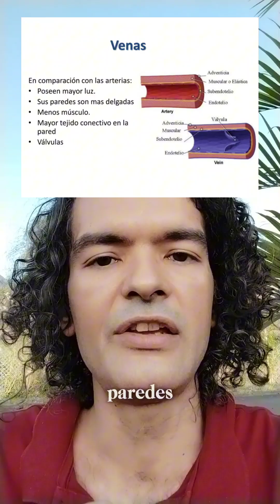Hemorroides o varices? Centella asiática y castaño de indias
Desde tiempos remotos, la naturaleza ha sido nuestra mejor aliada para cuidar la salud, y la centella asiática y el castaño de indias son dos plantas que, a lo largo de los siglos, han demostrado su poder para mejorar la circulación y aliviar las varices.

¿Tienes interés en nuestros productos y servicios? Hablemos por WhatsApp! 👇🍀

La centella asiática, conocida en la medicina tradicional asiática desde hace más de 3.000 años, era venerada por su capacidad de regenerar la piel y fortalecer los vasos sanguíneos. Esta planta, utilizada por monjes budistas para potenciar su longevidad y claridad mental, también desempeña un papel crucial en la salud vascular. Sus compuestos activos refuerzan las paredes de las venas y mejoran la microcirculación, facilitando la  reduccion de la inflamación y minimizando el dolor y la pesadez en las piernas.

Si quieres aprender mas sobre plantas, visita mi sitio web: Ricardocampuzano.com

Visita mi tienda en amazon

Por otro lado, el castaño de indias, con raíces en las antiguas culturas europeas, ha sido un remedio clave para las afecciones circulatorias. Desde el siglo XVI, los herbolarios lo han empleado por su poder antiinflamatorio y venotónico. Los extractos de sus semillas alivian la hinchazón y mejoran el retorno venoso, haciendo que las venas varicosas sean menos visibles y más saludables. Es como si esta planta hubiera sido diseñada por la naturaleza para restaurar la fluidez del río sanguíneo en nuestro cuerpo.

Hoy, con todo este legado ancestral a nuestra disposición, elaboro salsas y elixires herbales artesanales que combinan el conocimiento de estas plantas con técnicas tradicionales para ofrecerte alivio natural y efectivo. Si te interesa cuidar tus piernas y mejorar tu salud de forma natural, mis asesorías están aquí para guiarte paso a paso. La naturaleza ha ofrecido sus soluciones durante milenios y las encuentras en mis productos ¿por qué no empezar hoy a aprovecharlas?